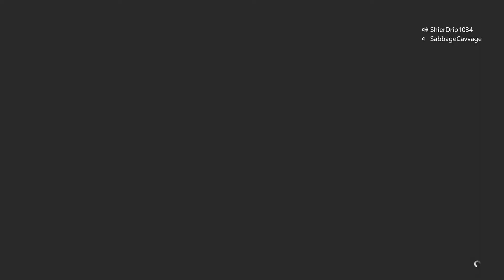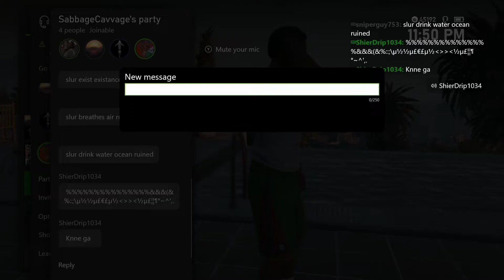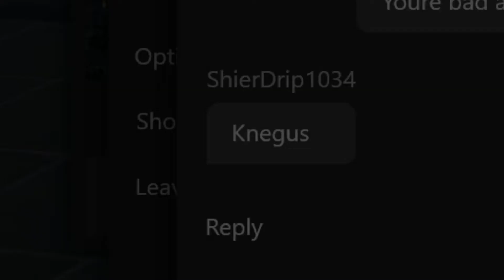(GTA Online) The Lobby Clean up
With the likes of @MayonnaiseHellmanns , Slur, Wispy, Mil, and Connor, we take care of a lobby infested with tryhards and low IQ, aggressive average joes.

Urgency - Yakuza: Like a Dragon

Devil Trigger - Devil May Cry 5

Thin ice - Yakuza 0

Swipe of Sword - Devil May Cry 4

I do not claim credit for ANY of these songs. Track one and three  are made by Ryu Ga Gotoku Studios and published by Sega, while tracks two and four are made by Capcom's Sound Team and published by Capcom.